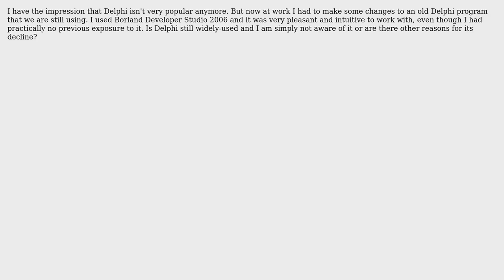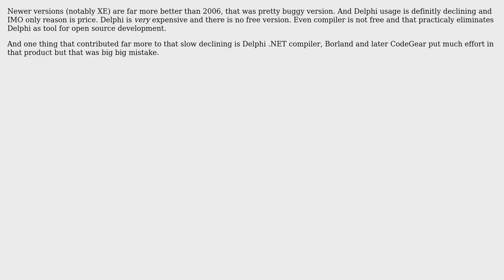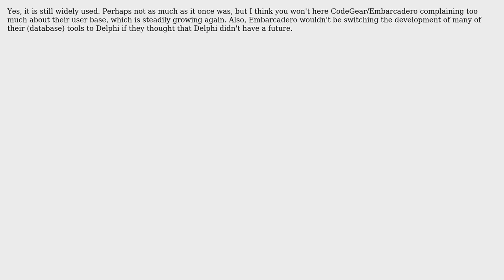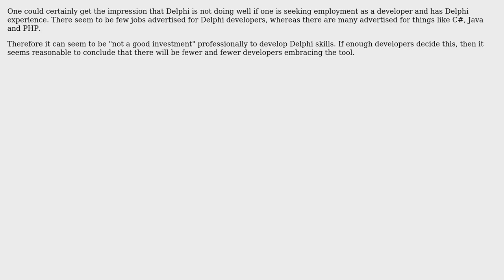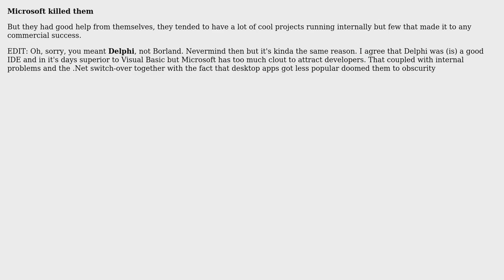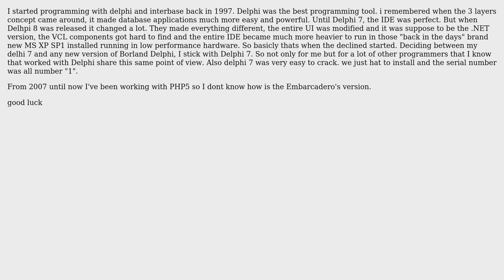What happened to Borland Delphi? (13 Solutions!!)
What happened to Borland Delphi?

With thanks & praise to God, and with thanks to the many people who have made this project possible! | Content (except music & images) licensed under CC BY-SA | Music | Images & others | With thanks to user vjones user Vector user NotMe user Neal user Mason Wheeler user Marjan Venema user Maksee user Lucas user Homde user Eric user Augusto Leao user apaderno user Antonio Bakula user Alister user Alan Krause and the Stack Exchange Network Trademarks are property of their respective owners. You are responsible for your own actions.